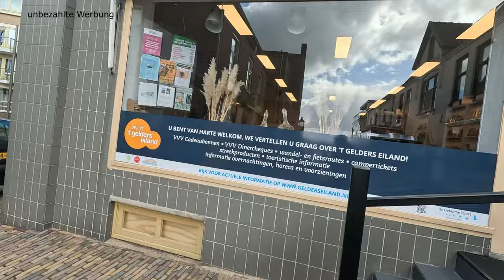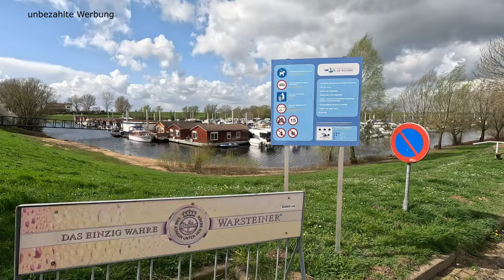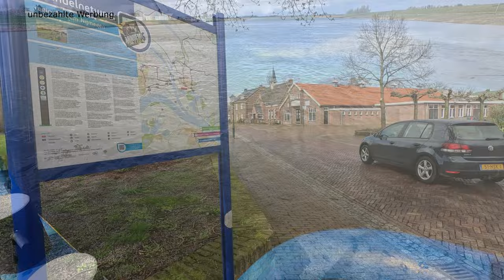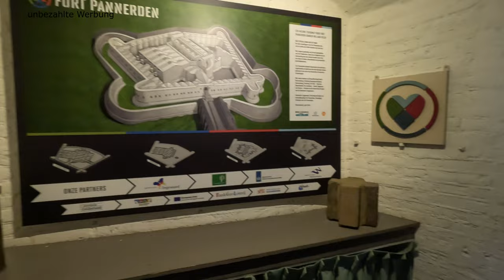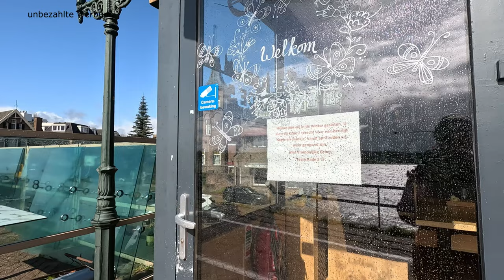Tolkamer am Rhein ❤️ Unwetter mit Sturm und Hagel - geht das gut? 😱 Angst um unser Wohnmobil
Dieses Wochenende ging es mit unserem Wohnmobil nach Tolkamer, direkt hinter der Grenze zu den Niederlanden, am Rhein gelegen. Der Ort Tolkamer verfügt über einen einfachen, aber wunderbar gelegenen Wohnmobilstellplatz, von wo man direkt auf die Promenade und in das kleine Örtchen gelangt. Auch bei schlechtem Wetter ist ein Aufenthalt hier mit dem Wohnmobil immer lohnenswert. Legen doch neben dem Stellplatz die Schiffe an, um ihre Autos auszuladen und einkaufen zu gehen oder um ihre Matrosen auszutauschen. Auch die zahlreichen Flusskreuzfahrtschiffe machen hier ihren Halt, um jemanden an Bord zu nehmen. Die Umgebung von Tolkamer lädt ein zu ausgedehnten Radtouren schönen, schönen Spaziergängen und Wanderungen durch das Gelderse Eiland. Das Naherholungsgebiet De Bijland lädt außerdem zum Baden und Wassersportvergnügen ein. Hier gibt es im Winter auch eine Schlittschuhbahn. Mit zahlreichen Fähren kann man auf die andere Rheinseite übersetzen und dort seine Entdeckungstouren fortsetzen. Es gibt vieles zu entdecken und zu bestaunen. Das Fort Pannerden in einigen Kilometern ist sehr gut erhalten und kann ebenfalls erkundet werden. Wir waren das 1. Mal hier und so angenehm überrascht, dass wir definitiv wiederkommen werden.

Adresse:
Europakade 28
6916 BG, Tolkamer, Nederland